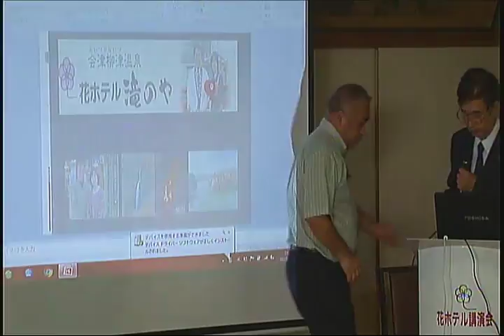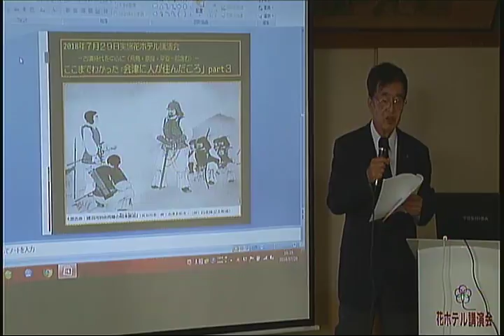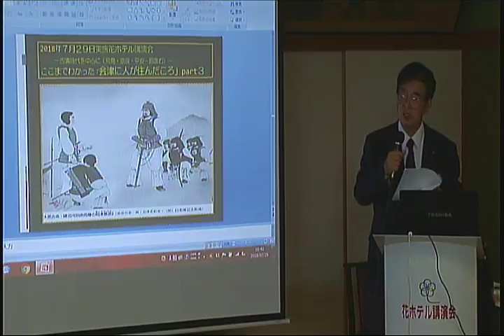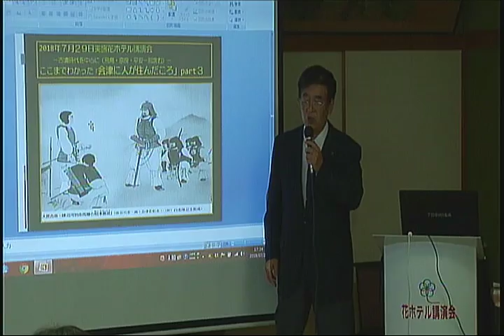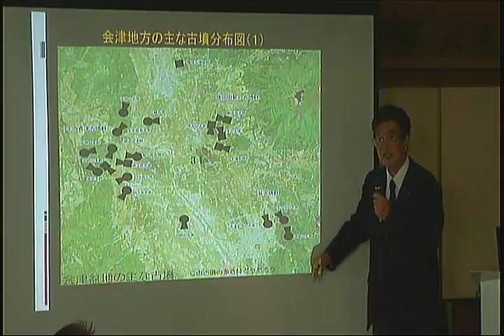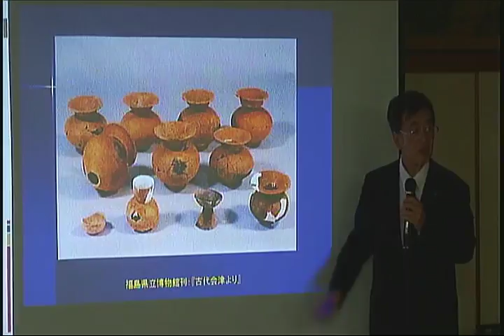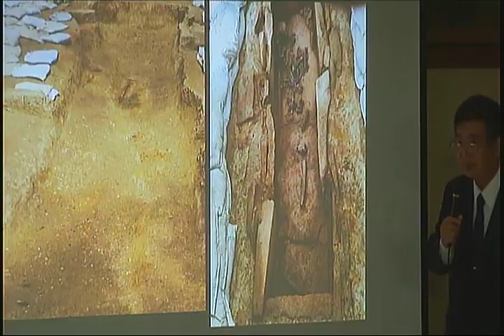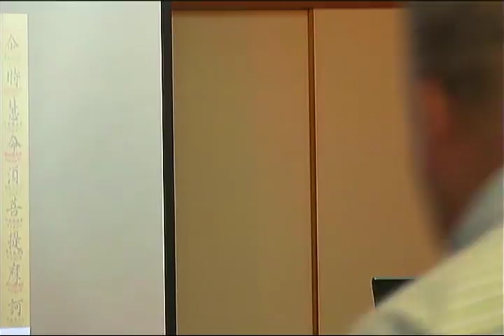第513回花ホテル講演会「会津に人が住んだころ パート3 ～ 縄文・弥生・古墳時代 ～」講師： 長尾 修 氏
＊第513回花ホテル講演会
　タイトル： 「会津に人が住んだころ パート3 ～ 縄文・弥生・古墳時代 ～」
　講　　師： 長尾 修 氏（会津大学短期大学部社会福祉科 元講師　会津若松市在住）
　日　　時： 平成30年7月29日（日）16:00～17:30

小さな宿の勉強会
　主宰 塩田恵介
会津柳津あかべこ温泉 花ホテル滝のや

〒969-7201 福島県河沼郡柳津町寺家甲153